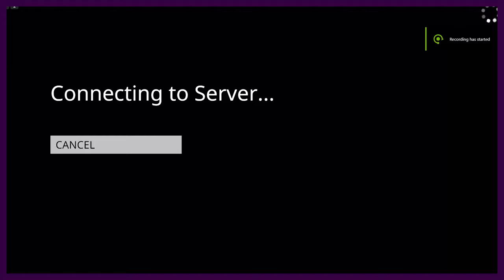FE Plays Human Fall Flat: "It's the Griff-man!"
Curtis makes a new pal in the lobby who ends up going ahead of the boys in the actual level, forcing host Boc to have to make a difficult decision. KC attempts to abandon everyone on an elevator. Curtis and Boc fight to the death.